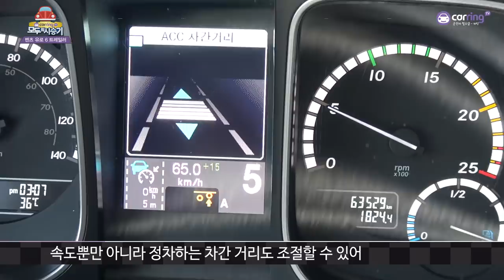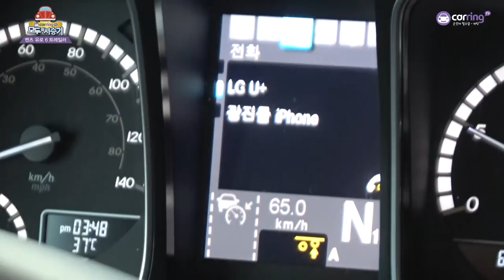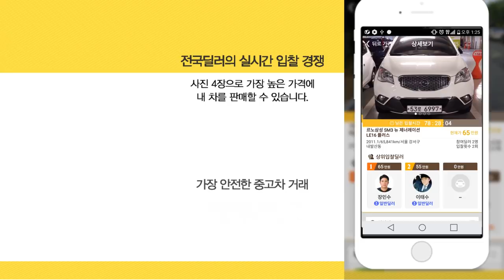[카링TV] 벤츠트럭 침대와 냉장고는 기본, 트럭 가격 2억5천! 젊은 트럭커 만났습니다.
안녕하세요. 카링TV입니다.
오늘은 수입 트레일러 중 가장 비싼 벤츠 유로 6 트럭을 만나봤습니다.
스카니아 못지않게 엄청난 크기를 자랑했는데요.
지난 스카니아 차량은 유로 5 모델이었지만, 이번 벤츠 트럭은 유로 6 모델로 전자제어 장치가 여러 곳에서 확인 할 수 있었는데요.
참고로 벤츠 유로 5 모델에는 전자제어 장치가 있지만, 스카니아 차량에는 없었습니다. 이 점이 두 트럭의 가장 다른 점이라고 할 수 있었습니다.

내차팔때-바이카앱/운전자필수앱-카링